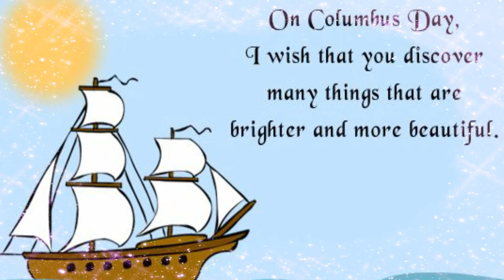Columbus Day Status 2022 : Happy Columbus Day Wishes, Messages and Quotes | 10 October Columbus Day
Columbus Day 2022 in United States
Columbus Day Whatsapp Status 2022
Columbus day wishes 2022
Happy Columbus Day Status 2022

Youtube Video Accessories:- 👇
1. 10 inch ring light with Tripod
Ring Light
2.
3.
Mobilife Bluetooth Selfie Stick Tripod
4.
5. Boya Mic
Samsung Chargers
7. Headphones